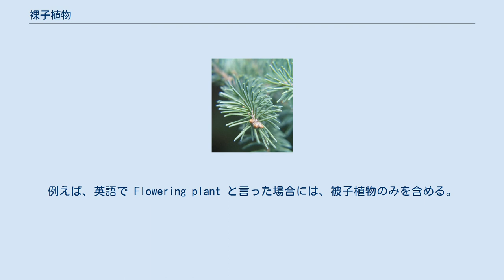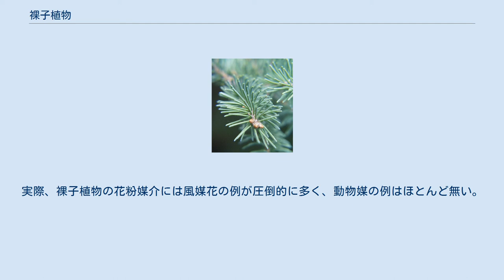裸子植物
裸子植物 （らししょくぶつ、英語: Gymnosperm、学名：Gymnospermae）は、種子植物のうち胚珠がむきだしになっているものを指す。
ソテツ類、イチョウ類、マツ類、グネツム類を含む。
 裸子植物が単系統であるか側系統であるかについては、分子系統学が発達した今日でも両方の立場があり、答えが出ていない。
裸子植物の分類階級は伝統的には門であるが、裸子植物が側系統であると判断する場合には、単系統のみを分類群として認める立場から裸子植物門を置かず、その代わり、ソテツ門、イチョウ門、マツ門、グネツム門を置く。
現生種は約750種が属する。
 また、顕花植物と言った場合、裸子植物と被子植物とを含み、裸子植物の生殖器官は花と呼ばれるが、これはリンネに由来する語法である。
ただし、裸子植物のそれを花と認めない見方もある。
例えば、英語で Flowering plant と言った場合には、被子植物のみを含める。
 裸子植物は種子を作るようになった最初の植物である。
 種子はシダ植物における大胞子のうと、それを覆う構造から生じたもので、本来は胞子形成を行う葉の裏面にのっていたものである。
シダ種子植物ではそのような状態が見られる。
しかし、多くの植物は胞子葉を特殊化させ、1つの枝先に集中して花を形成した。
そのような中で、種子の元である胚珠は胞子葉の間に保護される傾向がある。
被子植物では胞子葉が胚珠を包み込んで雌しべとなり、胚珠が外界から切り離されることで、その傾向がさらにもう1歩進んだと言える。
そのような観点で見れば、裸子植物は、植物界の進化に於いて、被子植物への進化の途中段階のものと見なすこともできる。
 また、小胞子とそれに由来する雄性前葉体を小胞子の中に閉じこめて雌性胞子葉まで届ける、ということを行うようになった。
これが花粉の起源である。
 それに伴って、雌性胞子葉は花粉を受け止める役割を持つようになり、多くの裸子植物では雌雄の胞子葉はそれぞれに枝先に集まってまとまった構造を取るようになった。
これがもう1つの花の起源である。
裸子植物においては花粉の媒介はほとんどが風によるもので、花には被子植物に見られるような装飾的な構造が欠如している。
 最も初期の裸子植物はシダ種子植物である。
古生代後期に出現した。
シダ植物のような葉に種子をつけたものである。
古生代末に環境が乾燥化するにつれ、イチョウ類、ソテツ類、それにキカデオイデア類が分化し、シダ植物とその地位を交代した。
その後に針葉樹が分化し、中生代の地上はこれらの樹木に覆われた。
また、中生代は恐竜時代ともいわれるが、裸子植物を中心とした植生は、恐竜の繁栄を大いに支えた。
 中生代末から被子植物にその地位を取って代わられ、現在ではイチョウ類・ソテツ類・グネツム類は少数の種が残るのみである。
現生の裸子植物の大半は針葉樹であるが、温暖で湿潤な環境では針葉樹が優占する植物群落はまれで、寒冷な地域に広く分布する。
そのほか、海岸や岩の上など、やや厳しい条件下で針葉樹を中心とする群落が生じる場合がある。
 マツやスギなどの、現生の裸子植物の多くの種は、雌花が球果状（いわゆる松かさ状）となっている。
このことから、現在ではイチョウ類・ソテツ類・グネツム類を除いた多数の種が球果植物に分類され、独立したグループとして扱われることもある。
 被子植物に取って代わられた理由の1つに、昆虫や鳥類などとのやりとりの少なさがあげられる場合がある。
被子植物が、花粉媒介や種子散布にそれらの動物との関わり合いを持ち、それによって互いに影響しあって多様な姿のものを生み出したのに対して、裸子植物にはそのような例が少なく、これが勢力の逆転に大きく影響したという見方である。
実際、裸子植物の花粉媒介には風媒花の例が圧倒的に多く、動物媒の例はほとんど無い。